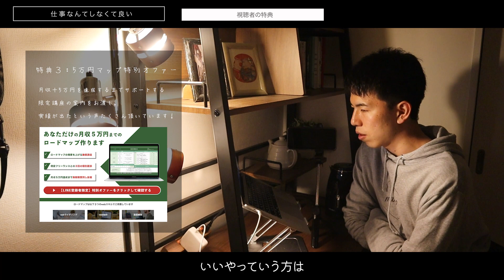【仕事で悩んでいる人、聞いて欲しい】仕事なんてそんなに大事じゃない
※特典の配布は終了しました
代わりに今一番の成長市場「SNS運用代行」について

▼動画の目次
00:00 仕事なんてしなくていい
00:42 飼っていた猫の話
04:05 地震が来た時の友人の話
06:26 働き方を選べる人になろう
10:38 視聴者の特典